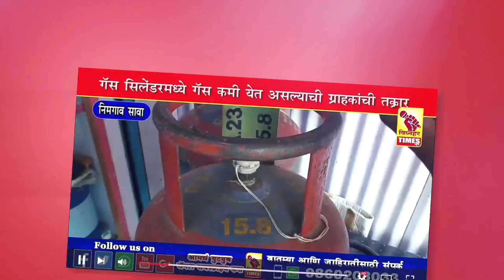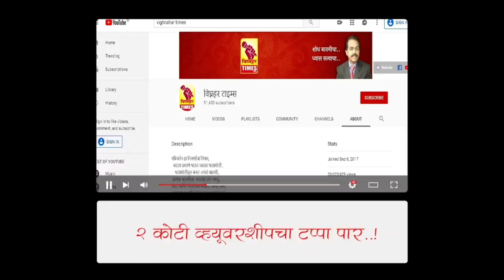भाजपा सोडली गळ्याचा फास सुटला।सोबत असतो तर आपले अस्तित्व संपले असते। मुख्यमंत्री आपला आहे-संजय राऊत